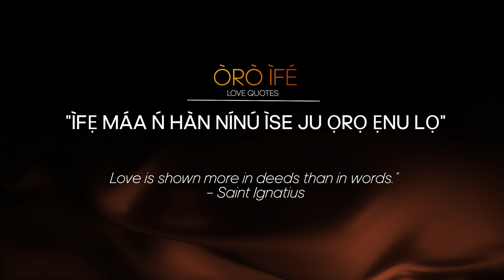Oro Ife: "Ìfẹ́ máa ń hàn nínú ìṣe ju ọ̀rọ̀ ẹnu lọ"